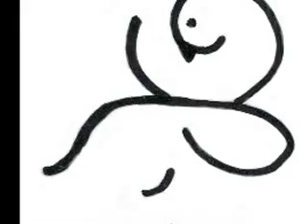2013 07 30 Die Gurke und Igor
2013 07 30 Die Gurke und Igor